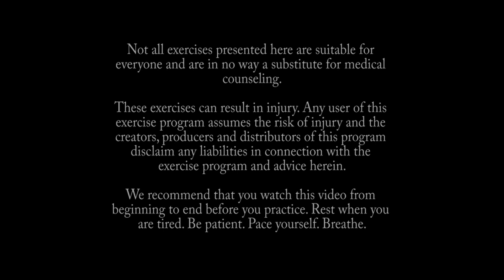Power Yoga with Tracey Noseworthy: Breaking Down Barriers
Tracey helps you break through barriers in your life with a powerful yoga flow class that will open up your body in very satisfying ways. With plenty of openers for the hips, lower back and hamstrings, you'll feel like a new person when you finally wake up from savasana!